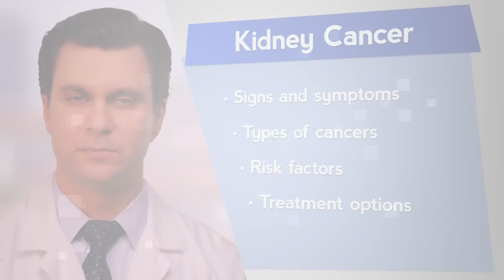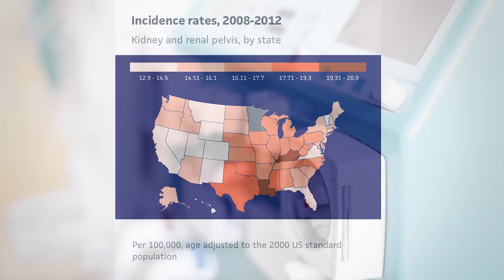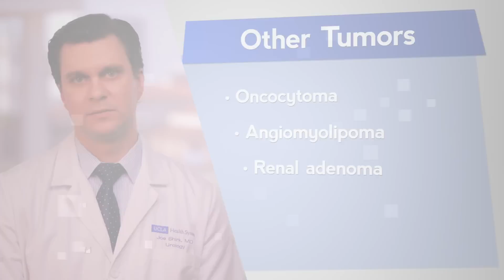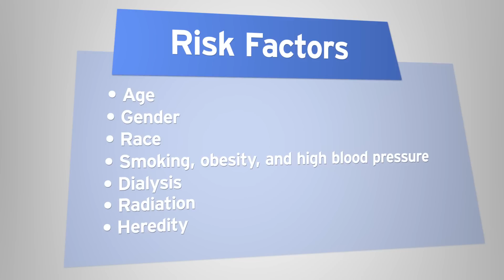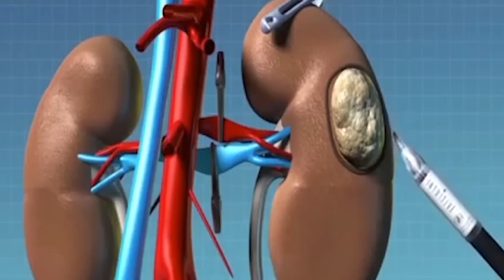The Kidney and Kidney Cancers | UCLA Urology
Learn about the importance of the kidney, as well as kidney cancer, symptoms, risk factors and treatment options.